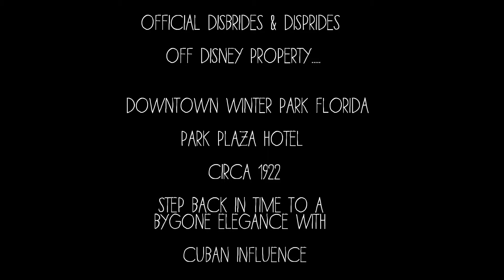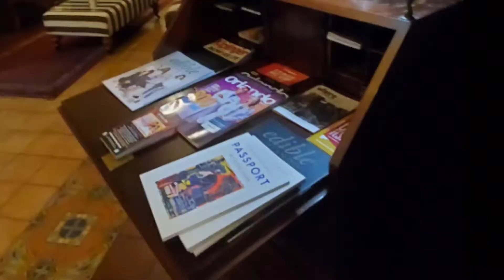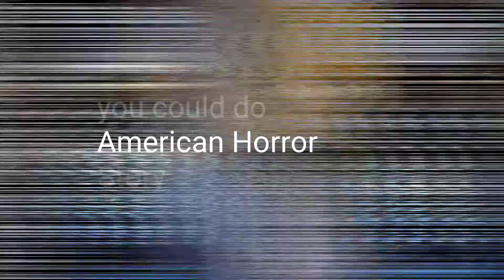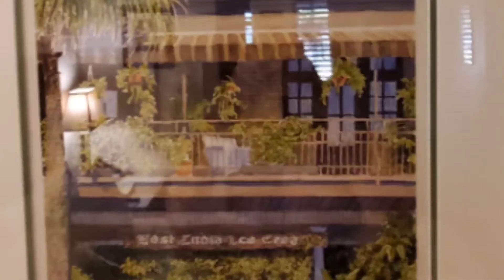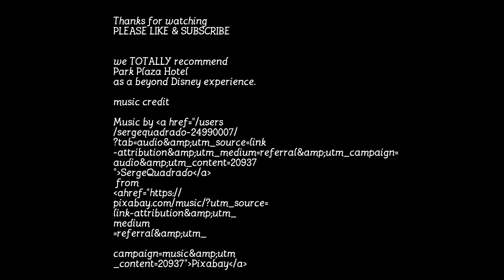Park Plaza Hotel Winter Park Florida Tour. Honeymoon Suite rm 212 Lobby & room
Beyond The Theme Park Locations for couples.

Winter Park Florida hotel, Park Plaza Hotel on Park Ave is in the heart of the famed district.

consider a night or 2 here as well as portrait shoots!

The vibe is 1920s Cuban Influence with an elegance of a little glamour from bygone days.

I would definitely say hiring one of our recommended photographers and doing a Hollywood Hotel/Tower of Terror vibe would be epic!

Manager Pia and her team work to give you the experience of attentive service and relaxation.

This is a hotel on a strip of upscale boutiques and fine dining.

There is Valet Parking. There is no pool. There is no spa. There is no bar.

HOWEVER the Wine Room, Bovine, Blu & 321 Park all have bars, dining and entertainment.

Disney
Florida
Orlando
Universal
Mr Rogers
Rollins College
Orlando Museum
Sunrail